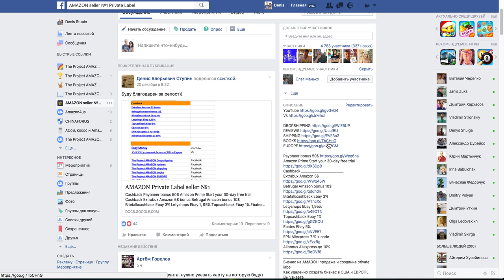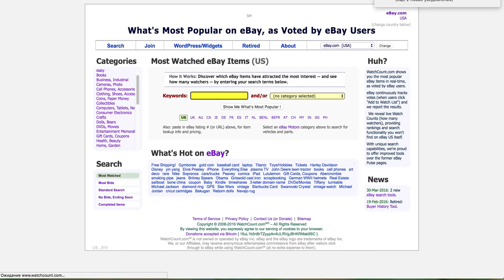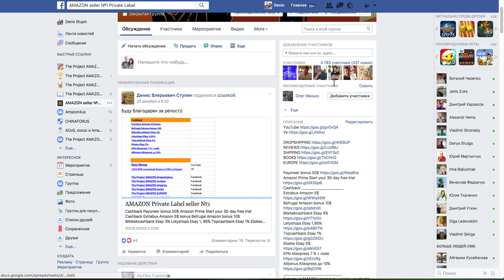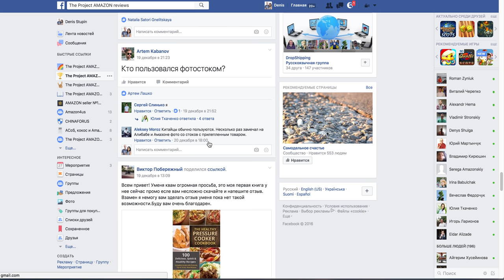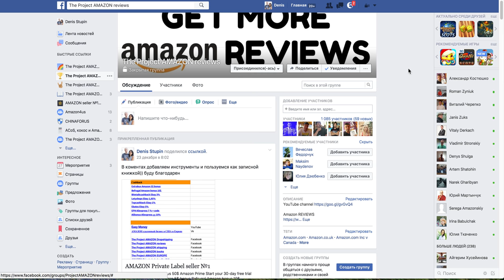Амазон как заработать Отзывы для Продвижения Создаем бизнес в США от выбора това до реальных продаж